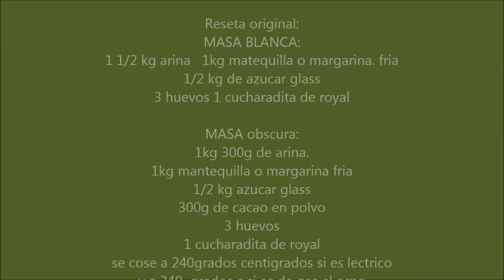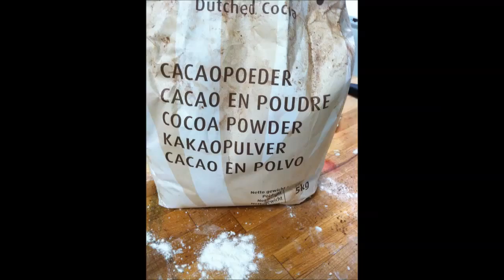mi beatriz cookies